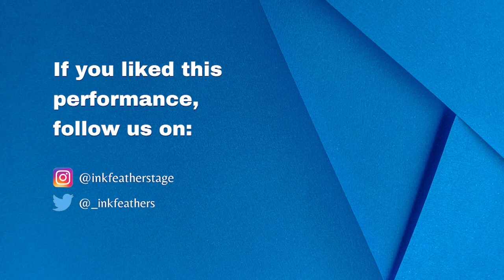Arjun Ki Sarathi by Tanvi Kaushik | Hindi Spoken Word Poetry | Inkfeathers Stage Pune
“Krishna Arjun ke sarathi the, saathi nahi. Krishna tumhe raah dikhayenge par uss raha pe tumhare liye chal nahi paayenge. Tu Arjun hain, tu Arjun hain, tu Arjun hain.” This beautiful interpretation of the relationship between Arjun and Krishna is something to learn from. Tanvi reminds us through her poem that a guide, mentor, god or your parents can only show you the way, but ultimately it is WE that make the choice to walk on it and take the journey. “Sangharsh tera gehana hain”, she says, as she continues to WOW the audience at the Inkfeathers Stage Pune.

Credits:
Written and Performed by: Tanvi Kaushik
Event Managed by: Brosnan Antony and Kashish Lewis
Video Editing : Jatin Mehta
Shot at: Raah - Literacy & Cultural Centre, Pune | 20th November 2022